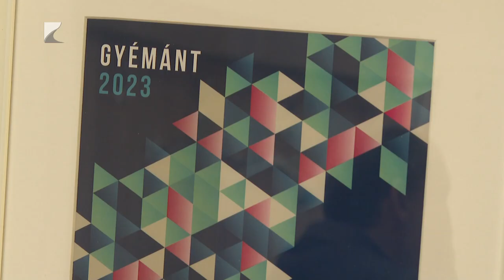Marketing díjas kampány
Az ünnepek után ismét aktuális a Karácsonyfáért ajándék-Ültess egy karácsonyfát! felhívás. Az Észak-Alföldi Környezetgazdálkodási Kft. ugyanis ezért az akcióért országos marketing díjat kapott. A közszolgáltató a „Társadalmi célú kampány” kategóriában vehette át az elismerést.